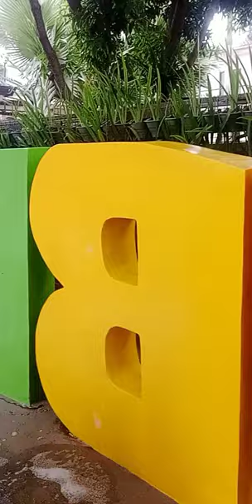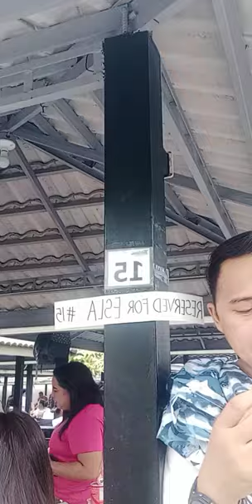bonding with my family